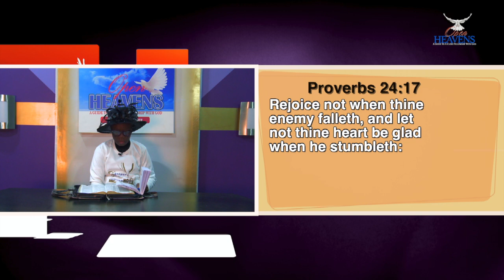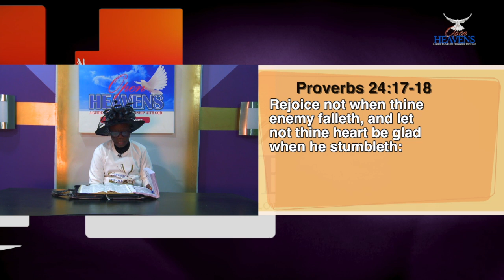DON'T LAUGH || PASTOR (MRS) H.O IBITAYO || WIFE OF SATCO - RCCG AC4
OPEN HEAVENS DEVOTIONAL GUIDE